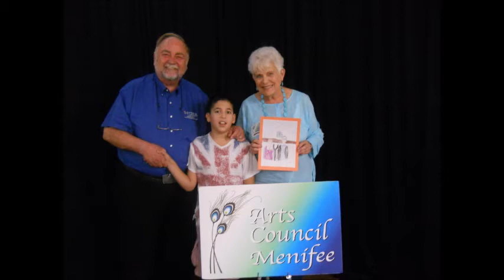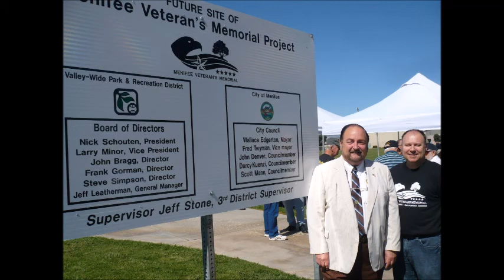John Denver thank god he's our councilman Movie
campaign video John Denver for Menifee Councilman 2014